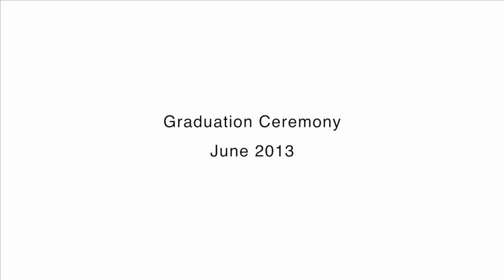Graduation Ceremony 2013 Main Speaker - Dr Loyiso Nongxa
Main Speaker:
Dr Loyiso Nongxa (former Vice-Chancellor, University of the Witwatersrand)